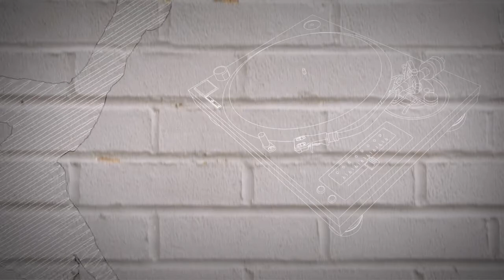SÃO GONÇALO IN RAP 2011/26 DE MARÇO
O "São Gonçalo in Rap" é o festival da Cultura Hip-Hop que pôs o município de São Gonçalo (RJ) em evidência no cenário do Hip-Hop brasileiro.
O evento acontece desde 2005 e é composto por apresentações de Rap, batalhas de B.boys e B.Girls, performances de DJ e intervenções de grafite. Além destas atividades, acontecem seminários sobre temas específicos, tendo como convidados personalidades da comunidade Hip-Hop, e oficinas de produção multimídia (som, vídeo e imagem) em software livre. Em 2011 - "Crak até quando consumirá o nosso Povo".